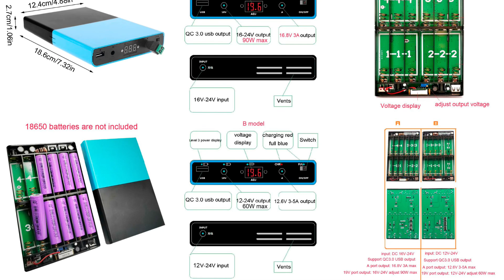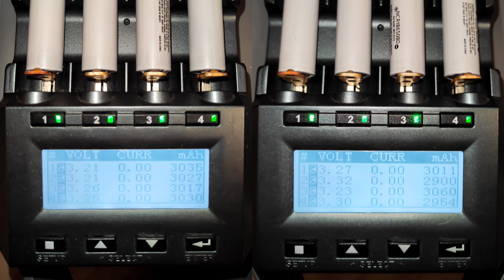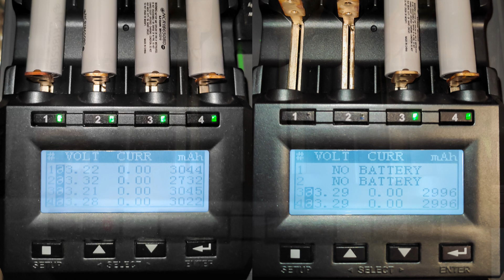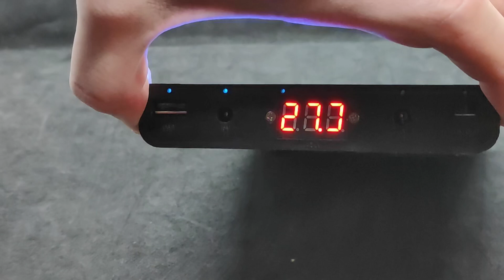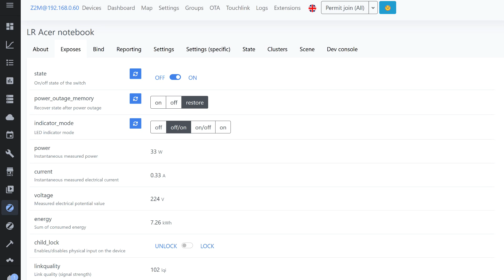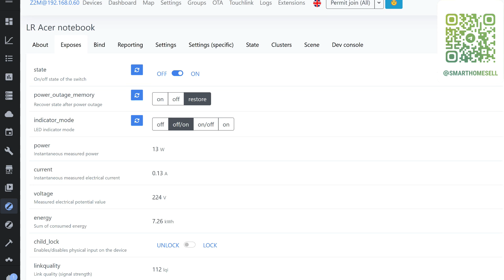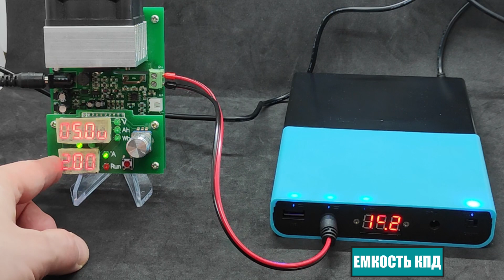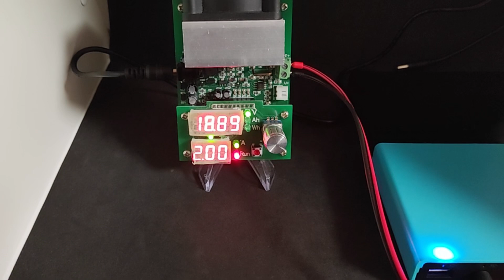Powerbank с функцией UPS на 12 аккумуляторов 18650 Li iOn, USB QC, 12 В, 12 - 24 В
В этом разборе рассказывается о мощном powerbank с функцией UPS ( я расскажу почему нельзя назвать его полноценным UPS) который работает на 12 аккумуляторах 18650 - которые можно легко заменять. Устройство имеет три выхода - USB с поддержкой Quick Charge, DC выход с регулировкой напряжения 12-24 В и разъем напрямую подключенный к аккумуляторам. Объясняю в чем различие между моделями A и B.

00:00 - Вступление
01:00 - Параметры и поставка
02:22 - Внешний вид, конструкция
03:23 - Различия моделей A и B
04:50 - Аккумуляторы
06:50 - Тестирование
07:10 - Функция UPS
08:40 - Мощность
09:42 - Емкость - КПД
11:49 - Вывод